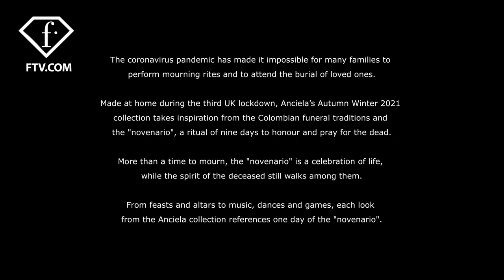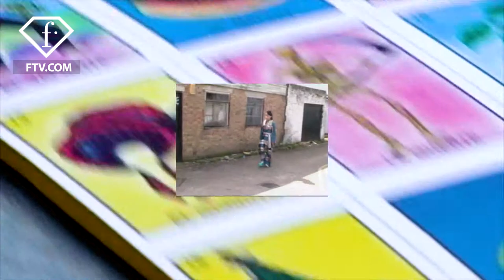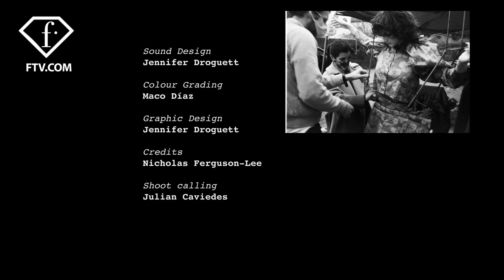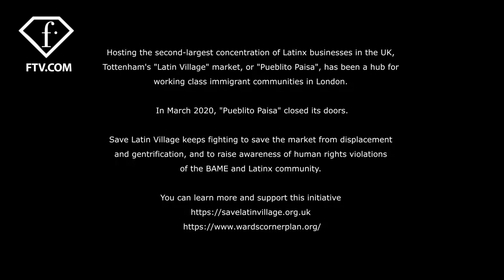Ethnic and bright by Anciela, MBFW Russia Fall/Winter 2021-22 | FashionTV | FTV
FashionTV Presents
Ethnic and bright by Anciela, MBFW Russia Fall/Winter 2021-22

Fall in love with this London-based brand Anciela’ fall/winter 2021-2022 collection! It was inspired by the Colombian culture and uses both bright colors of the Colombian flag and calm shades of beige and olive. Models walk in blazers with voluminous shoulders and dresses with puff sleeves to prove that ethnic motives can easily highlight current trends.

FR21224978